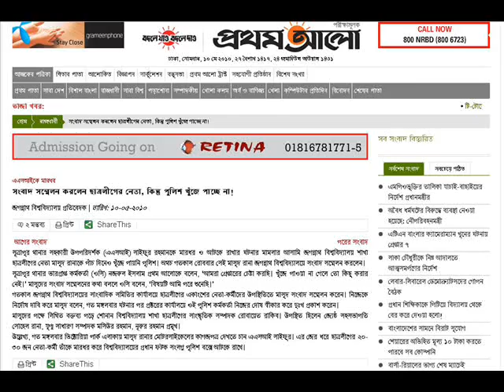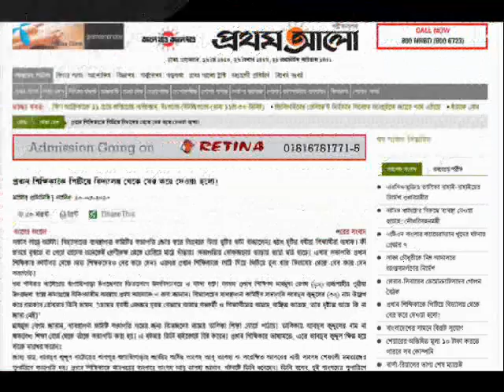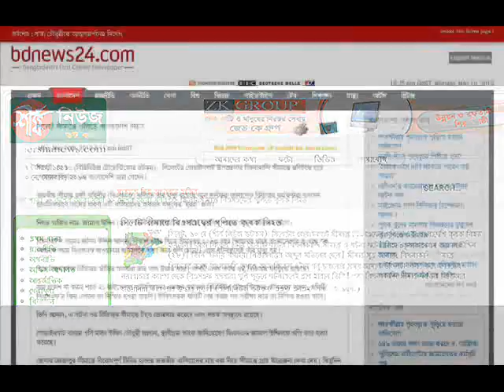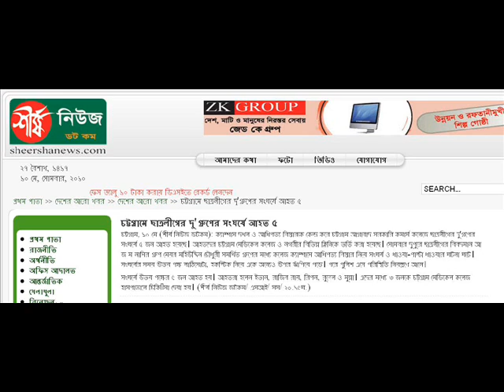ANALOG NEWS (10-05-2010) From Digital Bangladesh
watch ANALOG NEWS Every night in this channel:
Its an "Aamolnama" (Archive) of Awami Mohajot Govt.